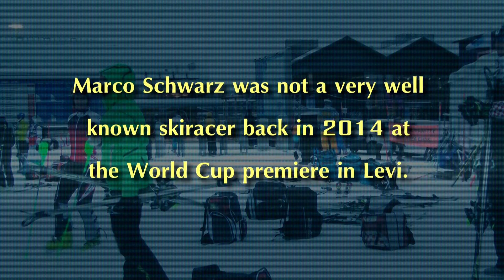Top WC Slalom Ski Racer Marco SCHWARZ Training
Marco SCHWARZ is one of the absolutely best SL skiers in the world at the moment. Twice this season (2018/2019) has he been the fastest in the first run only to DNF in the second but he has also won two events. The city event in Oslo and the Alpine Combined in Wengen.

Little did I know who I was taping on video back in 2014 at the WC event in Levi. It was freezing cold and conditions were rugged. Marcel Hirscher was training together with this one other skier that turned out to be 19y old Marco Schwarz. Now the hottest new name on the tour together with Clement Noel, Ramon Zenhäusern and Daniel Yule. All three braking the Hirscher / Kristoffersen barrier.

But Marco Schwarz is not only a great SL skier. He actually took his first podiums as a junior and on the FIS tour in SG and GS. He is also a great DH skier. That sets him up for the Alpine Combined events. After his win in Wengen he is in the lead in AC in the WC.

Also, check out the other videos I have featuring Marco. The Secret Moves in Ski Racing videos. Here:

Tom